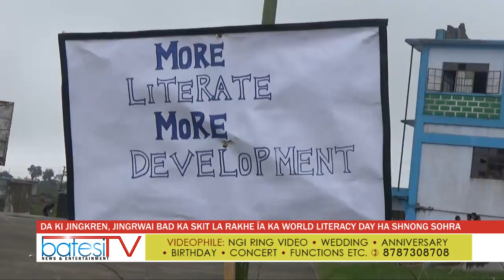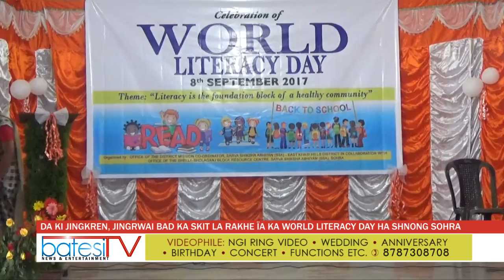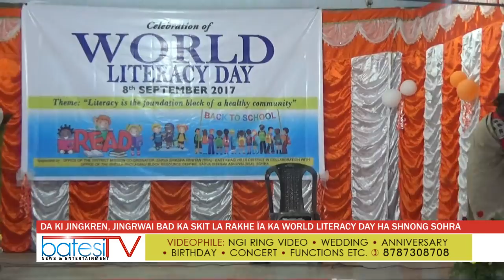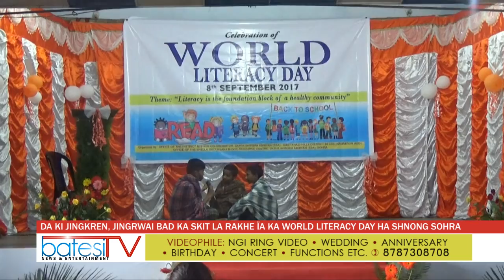DA KI JINGKREN, JINGRWAI BAD KA SKIT LA RAKHE ÏA KA WORLD LITERACY DAY HA SHNONG SOHRA